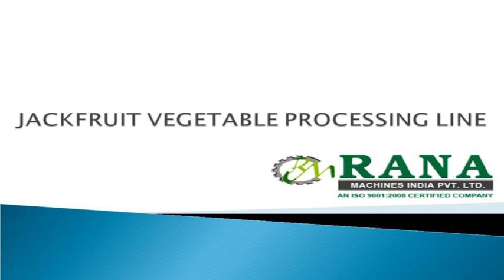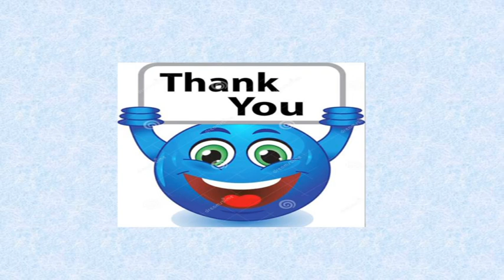Frozen vegetable Processing Line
Frozen Carrot Processing line,Pepper processing line,Okra processing line, Jackfruit processing line.

We can provide different types of vegetable processing lines as per customized.

Rana machines india Pvt. Ltd.